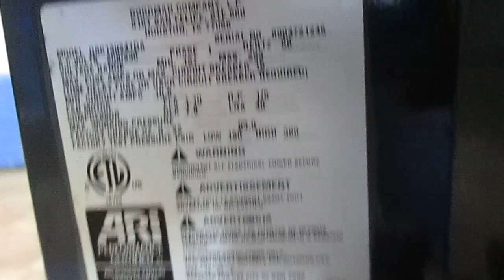GOODMAN Used AC Condenser GSC130241DAE 2O Used Air Conditioners For Sale, Shipped Nationally